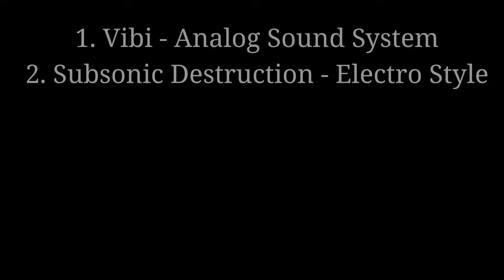Corfu MTB | Ατραπός Σπαρτερών Νεοχωρίου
Ο Νότος της νήσου Κέρκυρας θεωρείται από διάφορους «υπανάπτυκτος» σε σχέση με τον βορά. Φήμες αναφέρουν, πως υπάρχουν συμφέροντα των επιχειρηματικών κύκλων της βόρειας Κέρκυρας, ούτως ώστε ο νότος να μείνει για πάντα έτσι, «υπανάπτυκτος», ούτως ώστε η «πίτα» του τουριστικού προϊόντος να μην μοιραστεί ποτέ, αλλά να μείνει ένα δικό τους, βόρειο «πλούσιο» μονοπώλιο. Εδώ υπάρχουν δύο ενστάσεις. Πρώτον, ό,τι σήμερα κερδίζει δε σημαίνει ότι θα κερδίζει και στο μέλλον και δεύτερον, μια παροιμία λέει πως «πενὶα τέχνης κατεργάζεται», κι άρα ο νότος, για να εξοικονομήσει το δικό της «πλούτο», έχει στραφεί σε ποιοτικά αγροτικά προϊόντα, κυρίως ελαιόλαδο. Αν το παγκόσμιο γίγνεσθαι μειώσει δραματικά την τουριστική επισκεψιμότητα της νήσου, δεν αποκλείεται την επαύριον, ο σημερινός χρυσός να αποδειχθεί άνθρακας.

Όπως και να έχει, κι από άποψη προσωπικής αναψυχής,  αγροτιάς,  φυσιολατρίας κ.α. ένα είναι το μόνο σίγουρο. Η νότια Κέρκυρα έχει τεράστιες εκτάσεις πανέμορφου πρασίνου, για τις οποίες οι κάτοικοι της Μέσης και της Βόρειας Κέρκυρας δεν έχουν καμία εικόνα. «Φυλακισμένοι» στις αστικές τους υποχρεώσεις, είτε αυτό αφορά επαγγελματικές, οικογενειακές ή όποιες άλλες, ουδέποτε έως σπανίως, αυτοί οι κάτοικοι αποφασίζουν να την επισκεφτούν για να δουν και να απολαύσουν όσα αυτή προσφέρει τόσο επάξια.

Όταν δε αναφερόμαστε στην Νότια Κέρκυρα, σαφώς δεν αναφερόμαστε αποκλειστικά στην Νότια Κέρκυρα της Εθνικής Οδού ή μόνο της παραλίας και του επί αυτής τυχόν «μπαρ» ή εστιατορίου. Αναφερόμαστε σαφώς και στη παρθένα φύση της. Αυτό άλλωστε δεν αποτελεί κάτι το παράξενο γιατί οι περισσότεροι κάτοικοι της Κέρκυρας δεν έχουν σχέση με το φυσικό περιβάλλον ούτως ή άλλως , πόσο μάλλον με εκείνο της Νότιας, η οποία,  σε μεγάλη έκταση, είναι πάρα πολύ όμορφη, σαφώς μοναδική και αξίζει κάθε στιγμή αφιερωμένη στη γνώση της.

Στο παρόν βίντεο κάνουμε λοιπόν μια παρουσίαση αυτής της ομορφιάς γύρω από τα χωριά Δραγωτινά, Σπαρτερά, Νεοχώριον και ακτή Αγίου Γορδίου. Η φύση είναι εξαιρετική με θάμνους των ορέων, ελιές και πολλά κυπαρίσσια, που άλλωστε είναι και τα αρχαιότερα δέντρα της νήσου, πριν αποφασίσουν οι περισσότεροι να τα μετατρέψουν σε τάβλες ή καύσιμη ύλη.